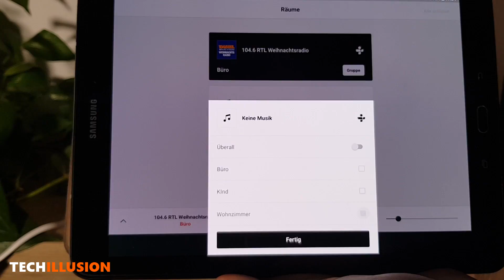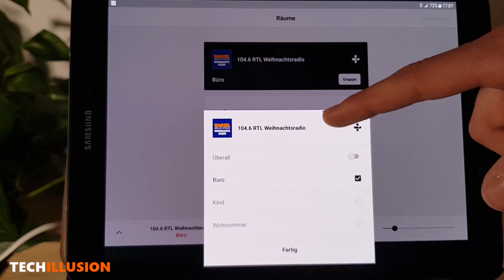Der BESTE Multiroomlautsprecher? - Sonos Play 1 - Review und Test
Sonos Play 1 -
Der Sonos Play 1 ist der wahrscheinlich kompakteste Multiroom Lautsprecher den es derzeit zu kaufen gibt. Er überzeugt durch die hochwertige Verarbeitungsqualität aber auch durch sein Ausgezeichneten Klang.

🔻 DEN PLAY 1 GIBT'S HIER 🔻

►Sonos one:

►Sonos Playbar:

►Sonos Connect:

- ZUBEHÖR -

►Sonos Boost: